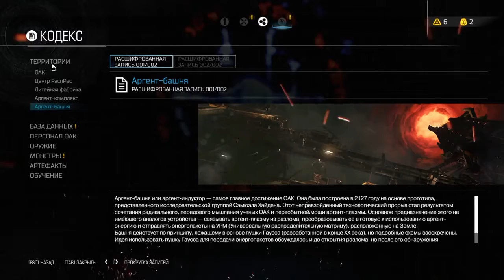DOOM 4 Прохождение В Пламя Часть 5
Итак, демоны в панике, мы на коне. Когда убитым врагам уж нет числа, появляется злодей Титан, огромный демонище, который впитывает в себя ненависть всех павших от руки Палача Рока и бросает оному вызов. Всю эпичность этой дуэли нам придется самим дорисовывать в воображении, потому что известно только, что Титана Палач Рока тоже одолел.

Демоны тогда окончательно убедились в непобедимости нашего чувачка из «Дума» и на прямой конфликт больше не шли. Вместо этого наиболее хитрым из них удалось заманить Палача Рока в ловушку, в результате которой на него упал храм. В буквальном смысле. Палач Рока таким образом оказался навечно погребен и обездвижен, а на самом храме демоны понарисовали рун, предупреждающих о том, что никогда не должен быть раскопан и освобожден тот, кто под этим храмом похоронен.